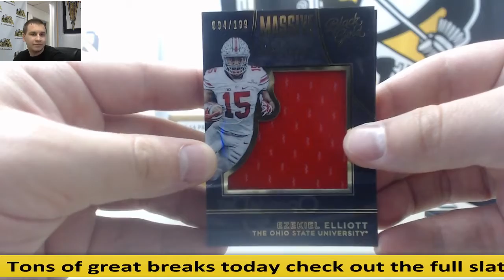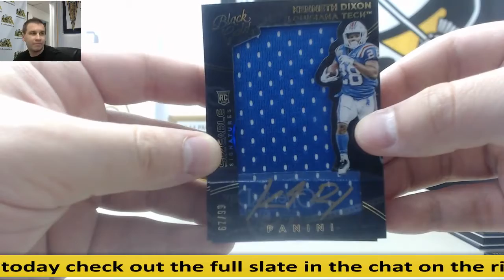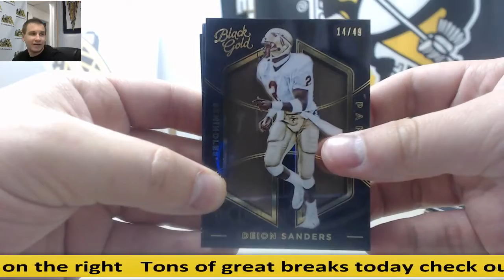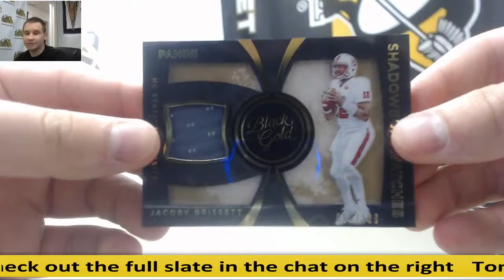Brian-(2) 2016 Panini Black Gold CFB Live Break